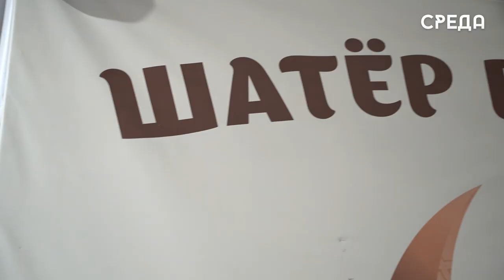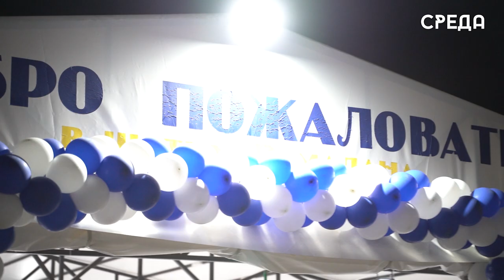Абдулвахид Джаватов организовал ифтар для прихожан на территории Джума мечети Каспийска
На минувшей неделе на территории Джума Мечети им. Саида Афанди в г.Каспийск был организован ифтар. Началось разговение с торжественной речи председателя совета имамов Мурада Исмаилова, который поздравил всех присутствующих с наступлением Священного месяца Рамадан и рассказал об особой ценности и важности этого периода для совершения Богоугодных дел.